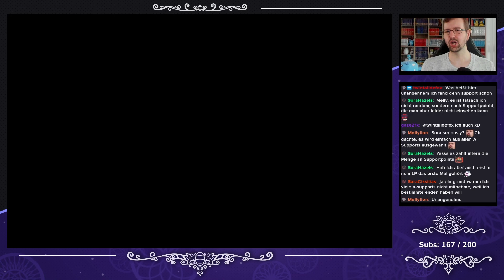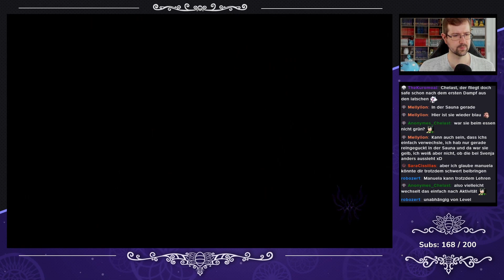Fire Emblem: Three Houses [Golden Deer] - #85 - Unterschätzt Lorenz nicht